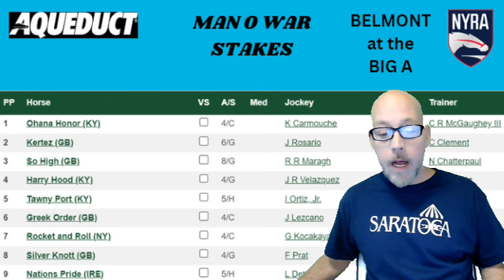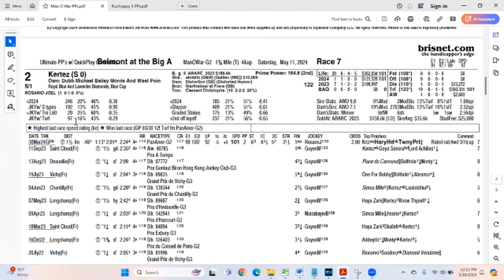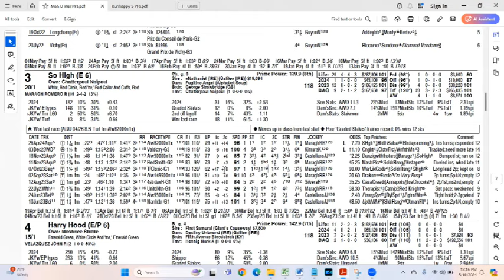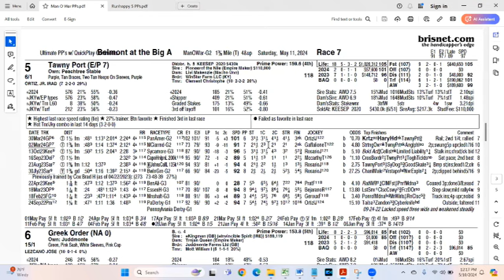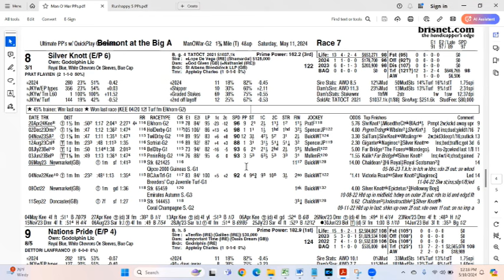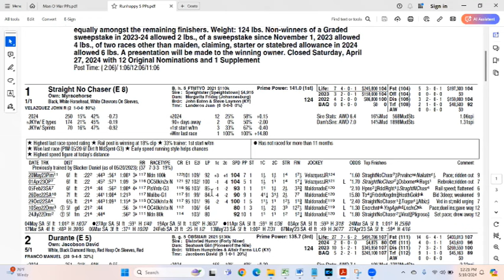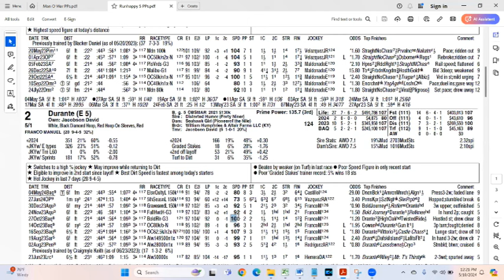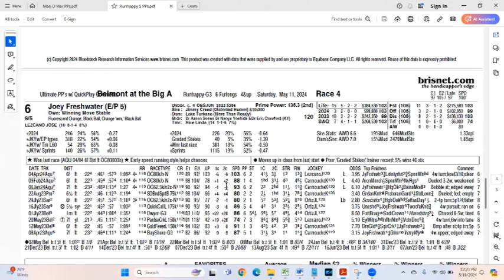2024 Man O' War & Runhappy Stakes | Preview & Picks | Aqueduct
2024 Man O' War & Runhappy Stakes Preview & Picks
Horseracing Betting Handicapping (Sometimes) Picks & Plays.

KYDerby 150 Ticket info - as best I can find
You can try the direct approach first:

If your looking for reserved seating, that's going to cost you. You will need to sign up for the email notification on the seating you request: